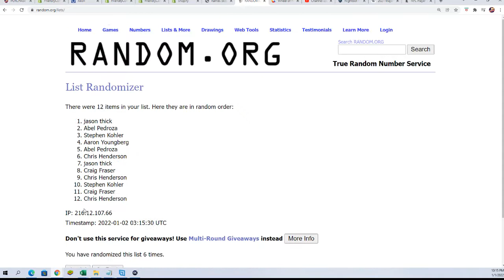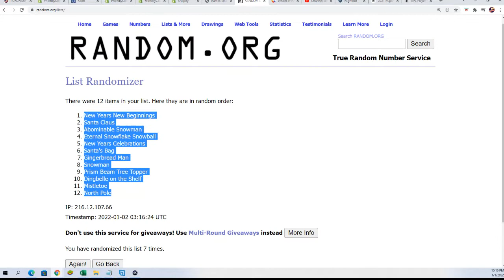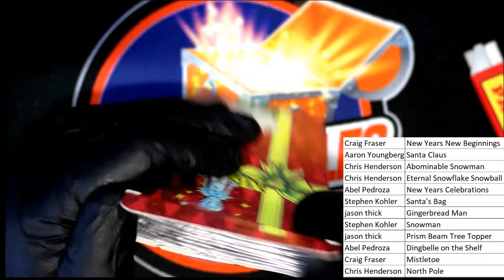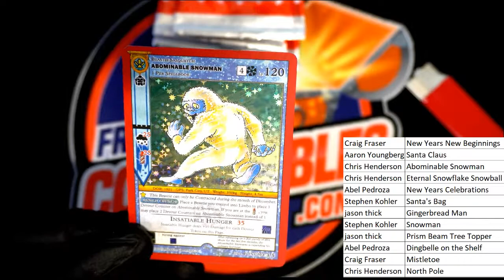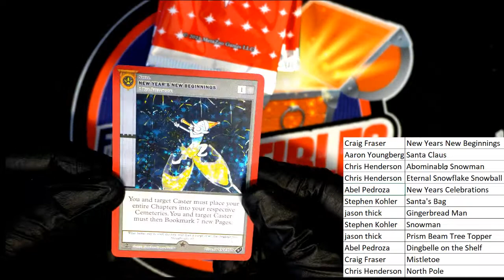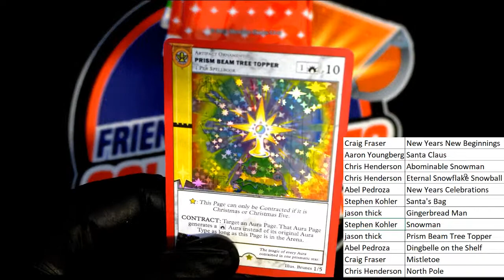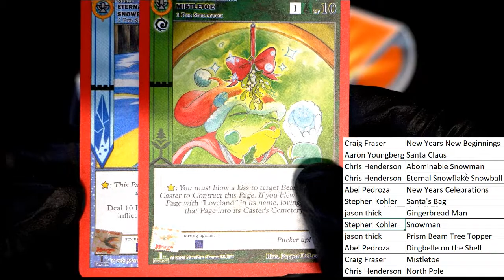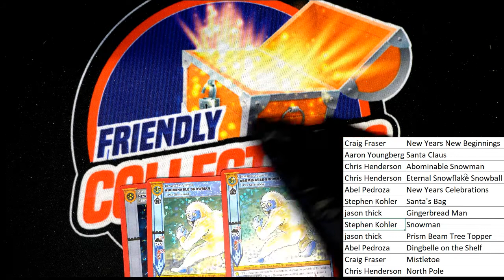2021 MetaZoo Cryptid Nation Christmas Promo Box ID 21MZCHRISTMAS105